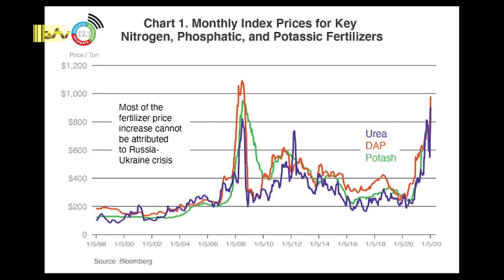25 10 2022 Korte berichten: Zaaizaad; Parkeerterrein Weg naar Zee